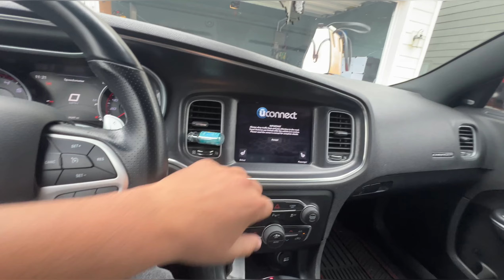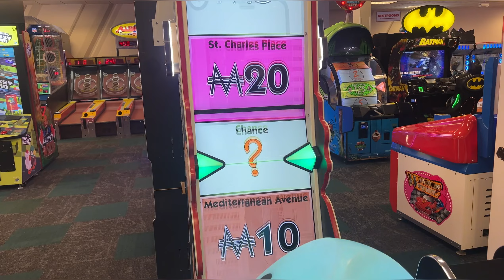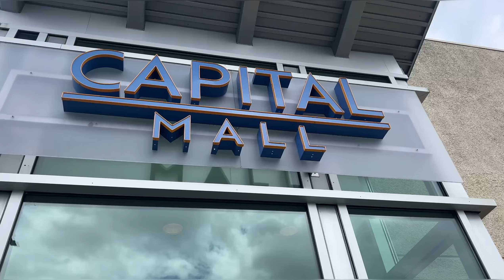Jatt America 🇺🇸 Aa Gaye Oye😂 || Gurbaaz Shoo Sweet😂 || America Ch Vlog Banh ne Hun || Noob Youtuber😂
Gurbaaz’s Insta: gurbaaz_hehar